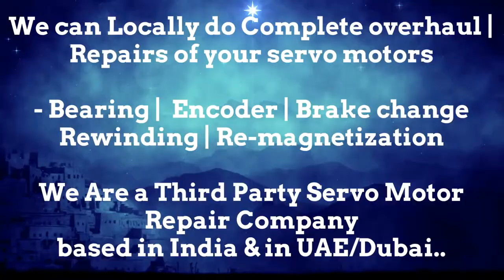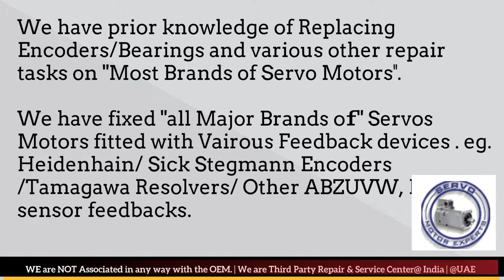SIEMENS SINAMICS Overheat Fault, servo motor Trip, Drive Shutdown, Motor Encoder Wiring, Resolver